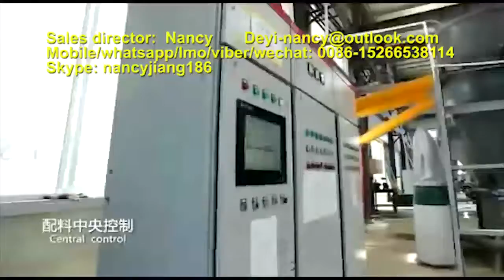Fiber Cement Board Tile Making Machine Production Line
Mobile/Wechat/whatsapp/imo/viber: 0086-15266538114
Ours is a One-stop shop for everything you need. Any enquiry or installation ideas will be entertained properly by our expert We sincerely hope to cooperate with friends from home and abroad and help you succeed with our profession.